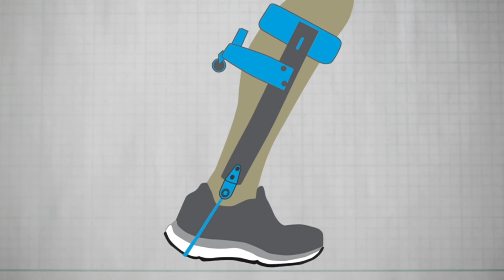La Universidad de Stanford y su Exoesqueleto para correr